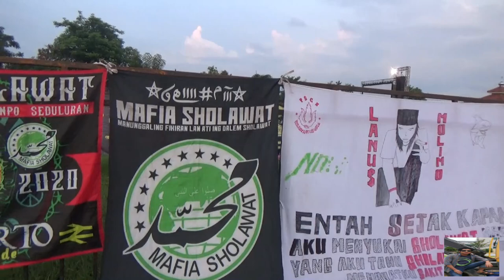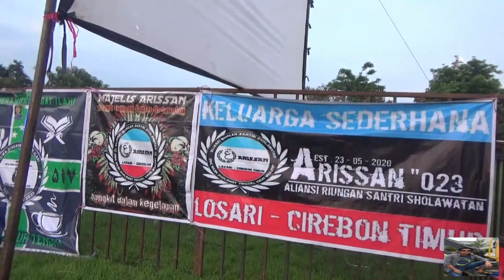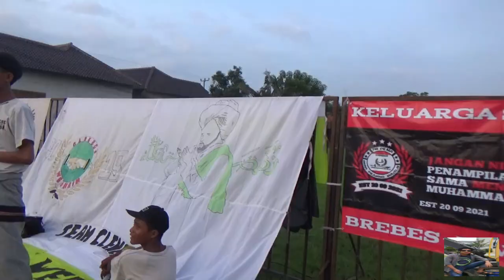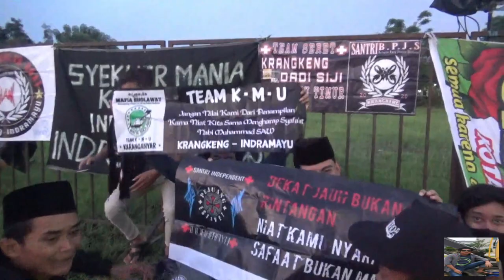Desa panggangsari banjir syekhermania .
Bentuk ibadah umat kepada allah swt salah satunya bersholawat ibadah ini memiliki banyak ke utamaan sholawat bagi kehidupan duni dan akherat, tepatnya hari selasa tgl13 /12 /2021 di desa panggangsari ,kec losari ,kab cirebon,  ada acar gebyar sholawat bersama HABIB.